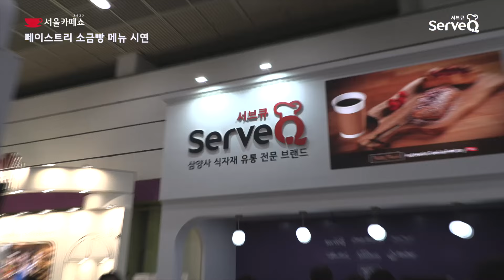2023 서울카페쇼, 서브큐 페이스트리 소금빵 메뉴 시연 영상으로 만나보세요.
🥐 소금빵에 페이스트리를 더하다. ➕
버터가 통으로 들어가 풍부한 버터 풍미
겉은 바삭하고 속은 부드러운 페이스트리 소금빵 냉동생지를 가지고
서브큐 소속의 대한민국 제과기능장이 서울카페쇼에서 응용 레시피를 선보였습니다.

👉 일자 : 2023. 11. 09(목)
👉 장소 : 코엑스 1층 A홀 A919 부스 시연대
👉 시연자 : 정종규 제과기능장, 황지원 제과기능장, 황명수 제과기능장

01:23 마늘 페이스트리 소금빵
02:51 꿀먹은 약과 페이스트리 소금빵
04:22 라우겐 앙버터 페이스트리 소금빵
05:15 대파 크림치즈 페이스트리 소금빵
06:46 마롱 페이스트리 소금빵

 👩‍🍳 사용 제품
📌 페이스트리 소금빵 68g  👉 제조/판매원 : ㈜삼양사
📌 앵커 크림치즈  👉 원산지 : 뉴질랜드, 수입/판매원 : (주)삼양사
📌 앵커 버터 👉 원산지 : 뉴질랜드, 수입/판매원 : (주)삼양사
📌 앵커 휘핑크림 👉 원산지 : 뉴질랜드, 수입/판매원 : (주)삼양사
📌 서브큐 프레쉬 베이컨 👉 제조원 : (주)코주부B&F, 축산물유통전문판매원 : (주)삼양사

💌 다양한 채널에서 서브큐를 경험해보세요